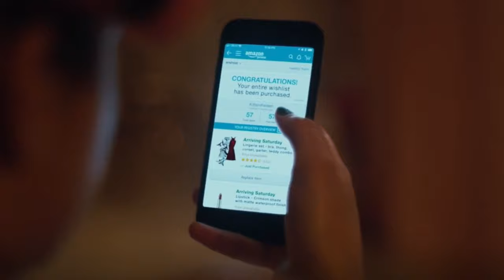Kat Building her P*rnhub Empire *raking in the $$$$* EUPHORIA S1 EP5